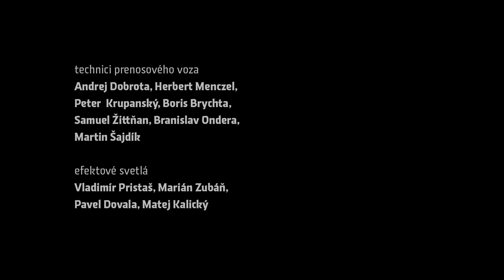Ludwig van Beethoven - 7. symfónia A dur op. 92, II. Allegretto - Slovenský symfonický orchester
KONCERTY KLASICKEJ HUDBY

7. symfónia A dur op. 92,  II. časť Allegretto

Allegretto -  2. časť zo 7. symfónia A dur op. 92
zaznela v podaní Slovenského symfonického orchestra
a hudobníkov Slovenského mládežníckeho orchestra
na podujatí pri príležitosti 100. výročia narodenia Alexandra Dubčeka
ALEXANDER DUBČEK - ĽUDSKÁ TVÁR POLITIKY

koncertný majster - Marián Svetlík

dirigent - Anton Popovič

Slovenský symfonický orchester
a hudobníci Slovenského mládežníckeho orchestra

1. husle
Marián Svetlík - koncertný majster
Lukáš Szentkereszty
Oxana Gerchiova
Zoriana Rybak
František Ferienčik
Marek Juráň
Natália Kubalcová
Jana Macíková
Júlia Roshko
Michal Slamka

2. husle
Anežka Karová
Viliam Trgo
Ivo Remenec
Josef Vláčil
Ivana Šrameková
Emma Tarkayová
Alžbeta Godovičová
Sára Magdová
Terézia Popaďáková
Filip Šandala

viola
Martin Mierny
Juraj Madari
Vladimír Paulen
Eduard Vaněk
Alice Karbanová
Viktória Strelcová
Mária Ščerbáková

violončelo
Peter Kiráľ
Jan Pospíšil
Michal Haring
Eliška Čonková
Imrich Fóthy
Patrik Zastko

kontrabas
Richard Gašpar
Marian Vavro
Juraj Černý
Michal Kvitkovský

flauta
Katarína Slavkovská
Dagmar Kamenská

hoboj
Alžbeta Struňáková
Róbert Krchniak

klarinet
Albín Blaho
Peter Maurer

fagot
Emma Staňová
Stanislav Bicák

lesný roh
Karol Nitran
Ján Smutný

trúbka
Ľubomír Kamenský
Petr La Garde

tympany
Kiril Stoyanov

producent RTVS  - Zuzana Balkóová
dramaturgia RTVS - Mikuláš Michelčík
dramaturg - Adrian Rajter
zvuk - Daniel Habovštiak, Lukas Turnovsky
mixáž zvuku - Igor Baar
strih - Alena Šichmanová, Matej Beneš
obrazová postprodukcia - Juraj Demovič
výkonná producentka - Jana Vachová
hlavná kamera - Ivo Plesník
réžia - Karol Vosátko
producent - Anton Popovič

RTVS 2023